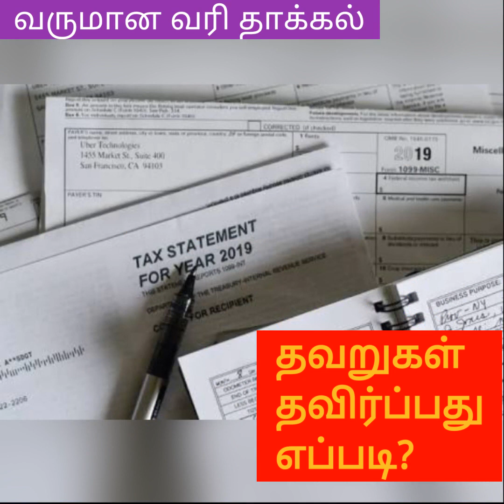வருமானவரி தாக்கல்.தவறுகள் தவிர்ப்பது எப்படி?